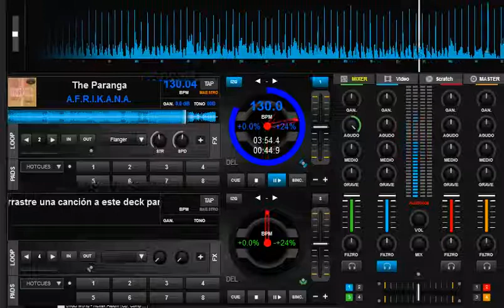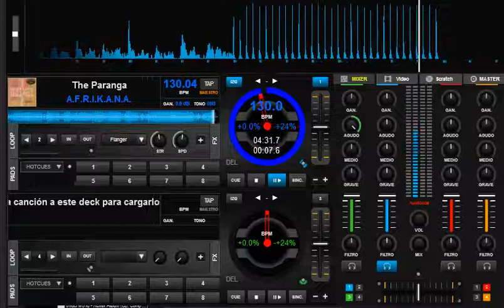A.F.R.I.K.A.N.A. - The Paranga